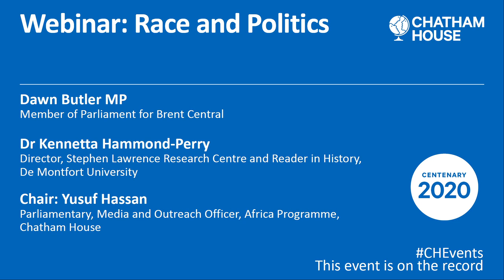Race and Politics - The parallels between race and discrimination in the US and UK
This panel discusses the parallels between race and discrimination in the US and UK and considers how structure and institutional change is possible - particularly in politics.

The killing of George Floyd on 25 May 2020 by a police officer in Minneapolis sparked protests across the US that have reverberated around the world and forced long overdue conversations on systemic racism.

Racial prejudices are sustained by social, political and economic systems and structures that fail to accommodate and represent diverse voices. The ongoing Black Lives Matter protests have brought renewed focus onto laws, policies and practices that actively discriminate against people of colour.

As societies are forced to confront persistent racist cultures and environments, does the current moment mark a significant shift in the global anti-racist movement?

How do political attitudes and systems perpetuate racism and how can it be dismantled? How can differing groups support an anti-racism agenda in a way that leads to meaningful change and what does it mean to be an ally in this context? How can local and international actors collaborate to ensure that the current momentum in the anti-racist movement is sustained? And to what extent can changing social attitudes towards race drive political transformation?

Chatham House, the Royal Institute of International Affairs, is an independent policy institute based in London. Our mission is to help governments and societies build a sustainably secure, prosperous and just world.

More research from Chatham House on the subject of the changing role of civil society